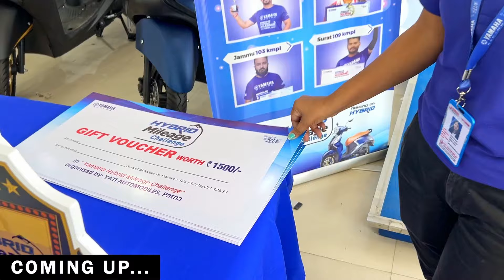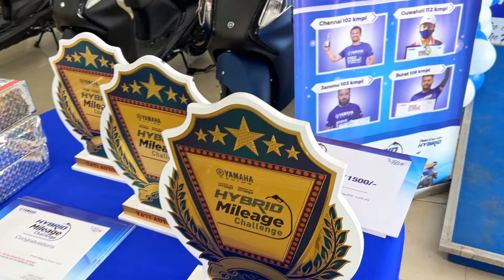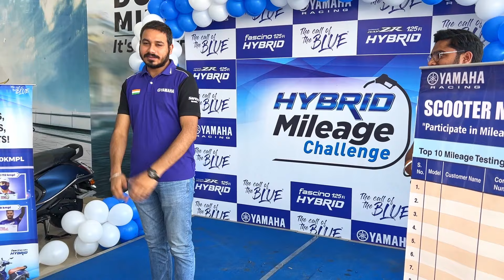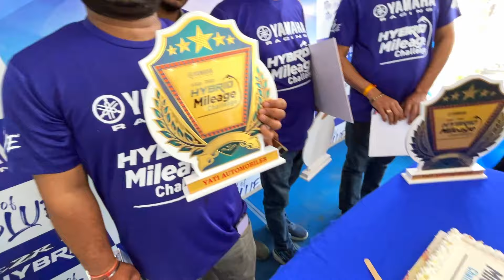Yamaha Fascino 125 Fi HYBRID Mileage Test | Ride Review | fascino 2024 model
SHOWROOM DETAILS /
YATI AUTOMOBILES
NEW SIPARA, OVER BRIDGE, DASRATHA
PATNA - 800002

Yamaha Bikes Accessories Started ₹199
Bajaj Bike Accessories Started ₹ 249
TVS Bike Accessories Started ₹189
Royal Enfield Accessories Started ₹349
Hero Bike Accessories Started ₹129

YOUR QUERY -

1. Yamaha Fascino 2024 Model

2. Yamaha Fascino 2024 Mileage Test

3. Yamaha Fascino Hybrid Mileage Challenge

4. Yamaha Fascino

5. Yamaha Fascino mileage